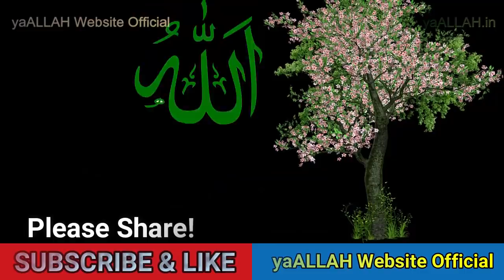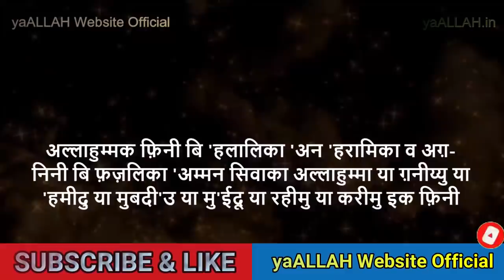Jis Kam Ki Niyyat Karke Is Dua Ko 7 Bar Parhoge ALLAH Apne Hath Me Le Lega Kamyabi Kashaish Milegi